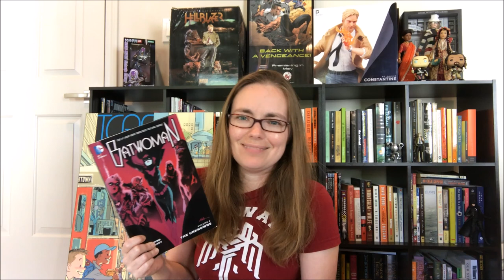The Sorcerer of the Wildeeps, At Swim Two Boys, Astrophysics & Comics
Apologies for the mess in the background, we're in the process of packing up the house.

Books mentioned:
The Sorcerer of the Wildeeps (Kai Ashante Wilson)
At Swim, Two Boys (Jamie O'Neill)
Astrophysics for People in a Hurry (Neil deGrasse Tyson)
Wolf Moon (Cullen Bunn and Jeremy Haun)
Batwoman, Vol. 6: The Unknowns (Marc Andreyko, etc)